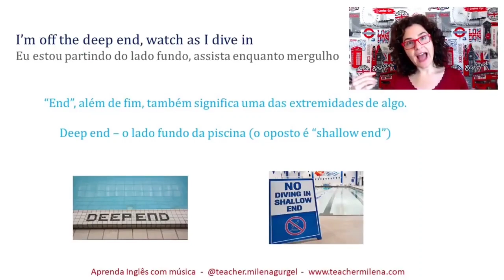Quando END não significa FIM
Esta reviewaicm é um recorte de uma aula de inglês com a música "Shallow - Lady Gaga & Bradley Cooper"